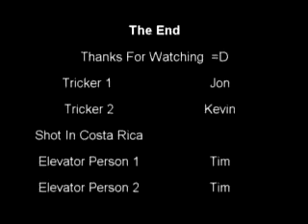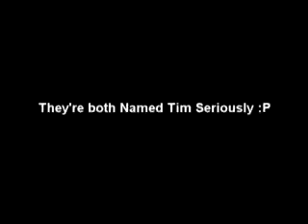Costa Rica Nature Sampler July 28 - august 6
Trickz and random crap at Costa Rica :)
this is all the footage we have from Costa Rica.
the way i sounded at the end of the video is not what i really sound like.. its my gay camera that makes me sound like that

add: &fmt=18 at the end of the video's url to make it hd :)